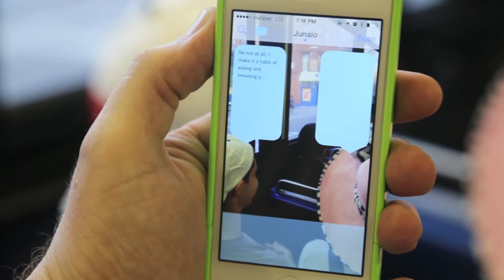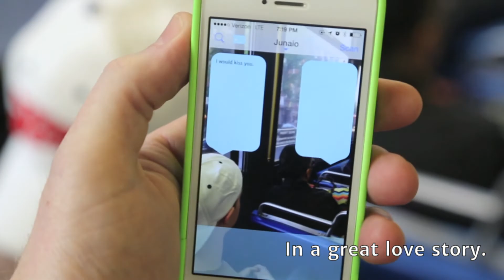As Told on the B54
Augmented Reality Project that tells imagined stories on the B54 bus line in New York with the bus passengers as the main characters. Made using metaio (arel, javaScript).